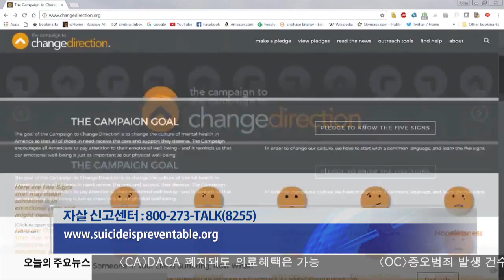9.12.17 KBS America News LA 매년 800명 자살